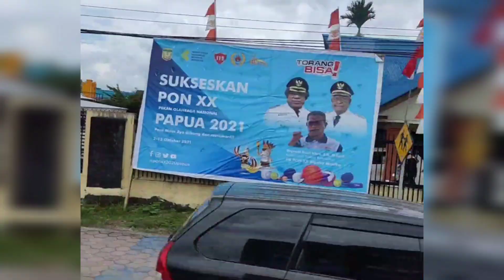My Journey @ Timika Papua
Perjalanan menikmati Indahnya Timika-Papua ☺